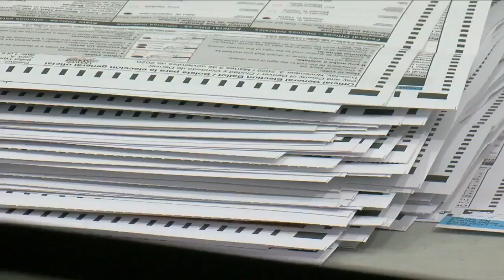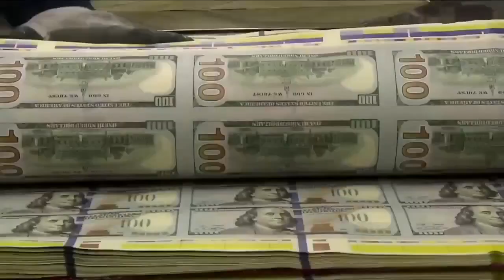Denver's elections fueled by big money, despite new campaign finance rules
As Denver’s elections for mayor and city council end, the results of a new campaign finance system are clear: Big money still ruled the race.